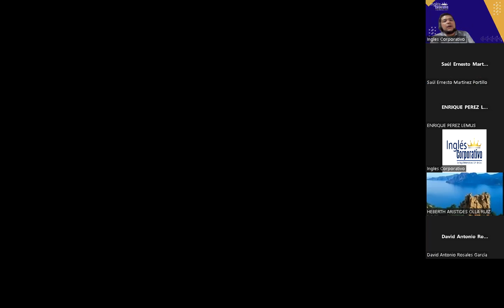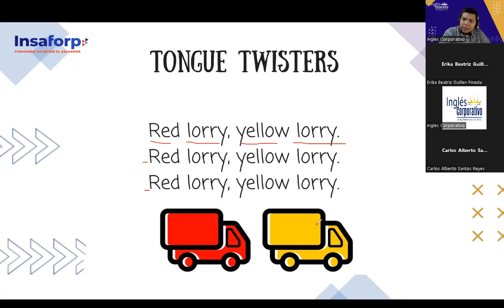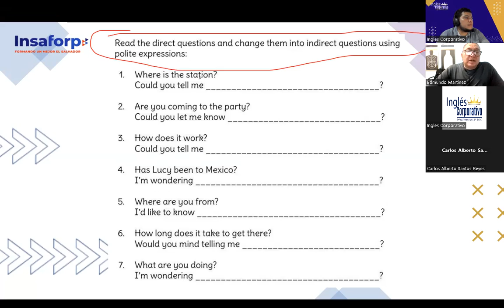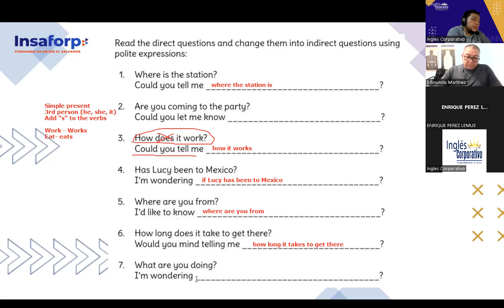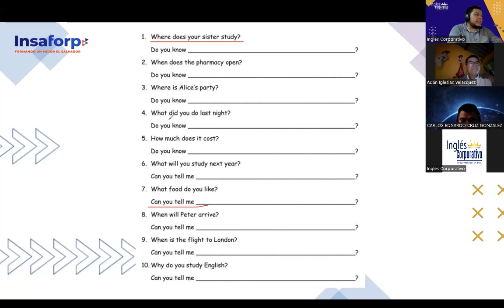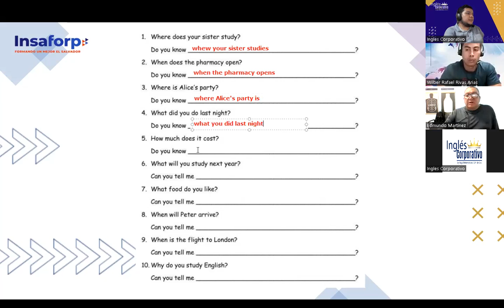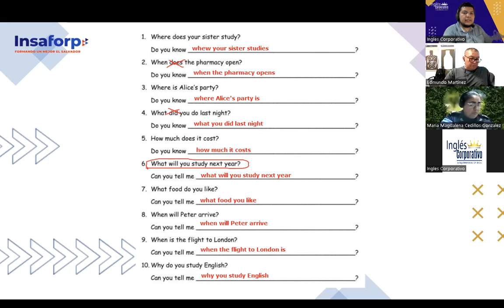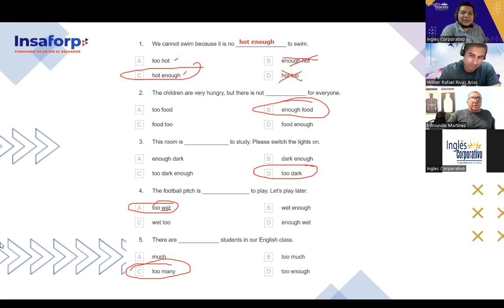SESSION 6-28-11-2023- FI-REGA-156-FLAMENCO-INDIRECT QUESTIONS